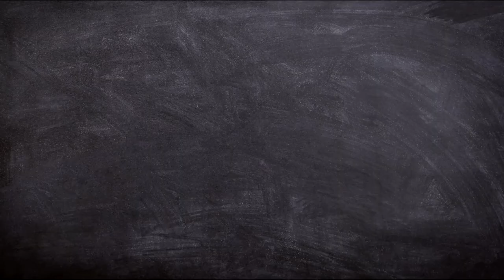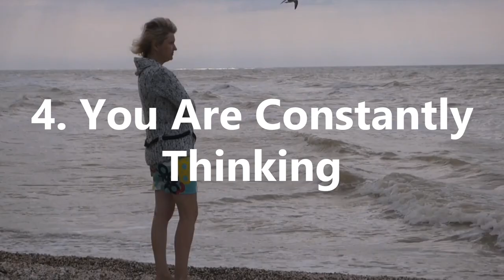5 Signs You're The World's Rarest Personality Type - Myers Briggs INFJ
5 Signs You're An INFJ - The World's Rarest Personality Type

Here are 15 signs you’re an INFJ the world’s rarest personality type of the 16 Myers Briggs Personality Types. The MBTI is based on a conceptual theory proposed by Carl Jung, the famous Swiss psychiatrist and psychoanalyst who founded analytical psychology.

INFJ stands for introversion, intuition, feeling and judgment. People of the INFJ personality type make up only about 2% of the entire world’s population. These individuals have some unique traits and characteristics that truly help them stand out from the rest. Of course, INFJs have both strengths and weaknesses; and some of the traits outlined in this video are things that many people may identify with.

Having said that, if you can relate to most of these signs, then chances are pretty good that you’re an INFJ the rarest personality type in the world!

Please note that I've done this mostly for a bit of fun and don't suggest taking the results of the MB test too seriously.

To be 100% certain though, consider taking a Myers Briggs Personality Test.

A summary:

1. You're Introverted
- INFJs are naturally introverted people, who have little desire in socialising in large groups, such as at parties or social events
- Instead, INFJS may feel happier with having a more intimate and closer relationship with a smaller group of people, those they trust and understand
- That doesn't mean INFJs are uncomfortable in social situations, and may be misunderstood as extroverts if talking about something important to them
- Something I've come across myself, as people have believed I'm naturally extroverted due to certain behaviours I show

2. You're an Idealist
- An INFJ has very strong beliefs about the world and what changes they would like to see in it, usually related to personal values and ideals
- As a result, it can be very difficult to sway certain opinions of an INFJ, as they got very clear reasons as to why they believe what they do
- This might appear as quite a stubborn attitude to have, but sometimes it's invaluable too in achieving your goals
- For example, Mahatma Gandhi, an INFJ, achieved phenomenal results as he fought for India's freedom against British Rule due to his unwillingness to concede on his ideals

3. You Judge People On Feeling
- INFJs naturally build close relationships to people, especially when they get opportunities to spend time with them individually
- This can help build extremely close friendships, which can lead to a great deal and trust and people being made to feel special as they are unique in the eyes of the INFJ
- However, this can also lead to a lot of emotional charge in the relationships, which influences the views of the INFJ and how they feel about people
- Therefore someone may do something seemingly innocuous to an INFJ, but this can have a great effect on the INFJ has on the person, as they focus on how the person made them feel, not necessarily just what they did

4. You're Constantly Thinking
- As with all introverts, INFJs are in constant thought throughtout the day as they reflect on various things in the world
- This range from thoughts about their own personal lives or people around them, but can often be of larger scope, about world issues or other far ranging thoughts
- They also have the desire to learn new things, whether it be information or new skills, learning is often a pleasure and fulfilling experience for INFJ
- A good example of someone who fits this profile as an INFJ is infamous Psychologist Carl Jung

5. You Have a Vision
- INFJs often have a vision of how they see life and these are often looking ahead into the future and knowing what they want to achieve
- This isn't too surprising when you consider the previous point on thinking, as they spend a lot of time reflecting about life and the world they live in
- A potential flaw with this though is it's easy to lose focus on the present, which is equally important
- Therefore, having relationships with people that are well grounded can be highly beneficial for an INFJ

Artist: Ferven
Title: Falling